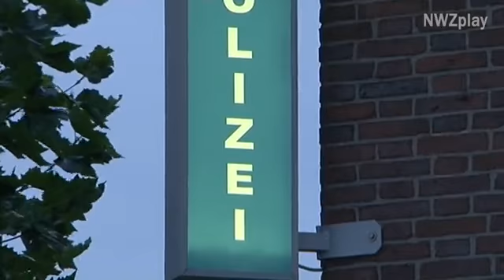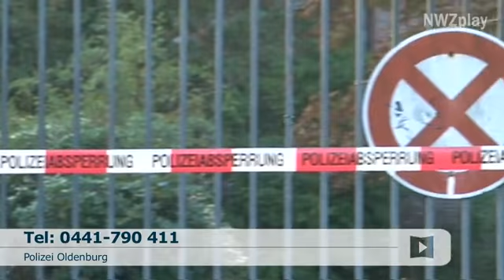Kasernen-Mord: 22-Jährige wurde erstochen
Nach dem Mord an einer 22-jährigen Frau aus Oldenburg  haben Polizei und Staatsanwaltschaft erste Ermittlungs-Details bekannt gegeben. Demnach wurde die junge Frau von einem 20-jährigen Tatverdächtigen erstochen. Die Polizei sucht dringend Zeugen.